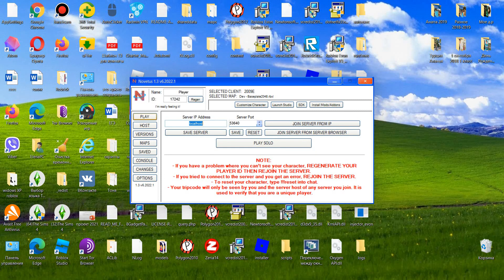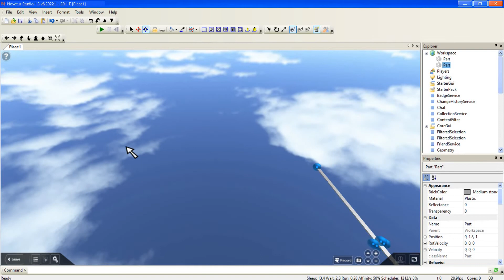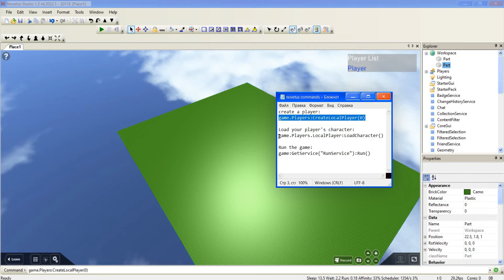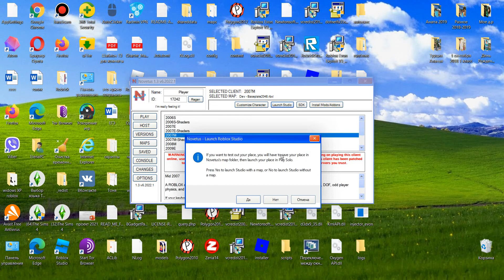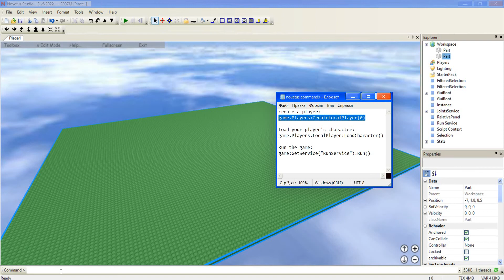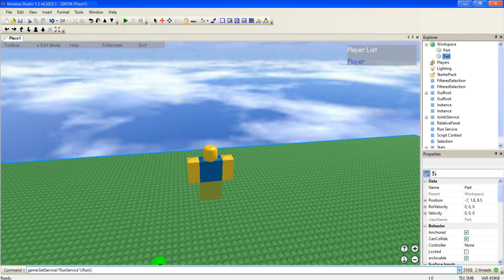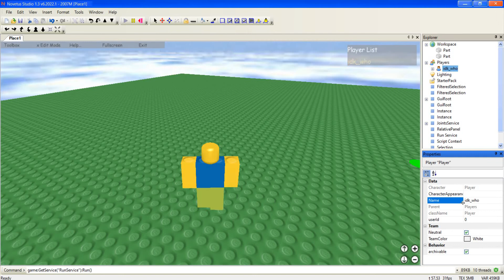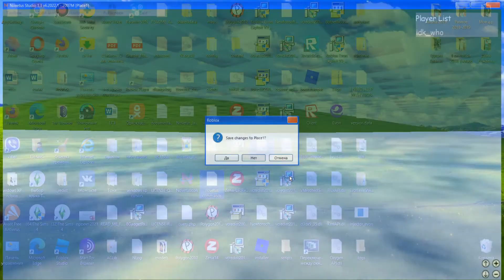novetus (roblox from 2006-2011)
novetus